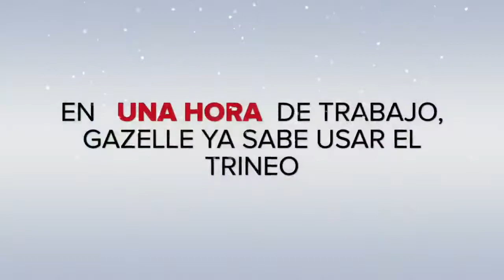Gazelle en trineo de nieve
Nuestra pequeña perra Gazelle en trineo de nieve. Porque las nevadas hay que aprovecharlas. Lo importante es disfrutar y sacar lo positivo de aquello que nos puede resultar, en un principio,  incomodo.
Cogimos el clicker y nos pusimos manos a la obra, Gazelle es una perra muy acostumbrada a trabajar y enseguida cogió el concepto y el resultado es que la encanto deslizarse por la nieve.